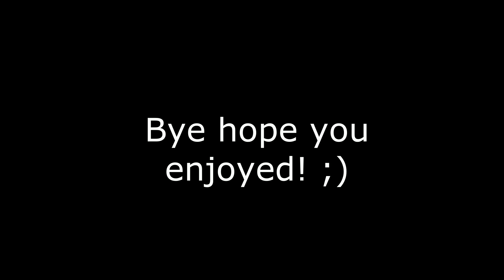ITS HERE RO PIECE! Pika Pika Showcase | Light Fruit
Light Light Fruit Showcase